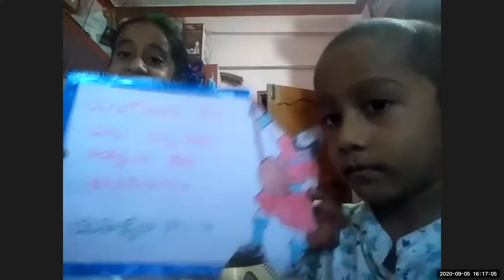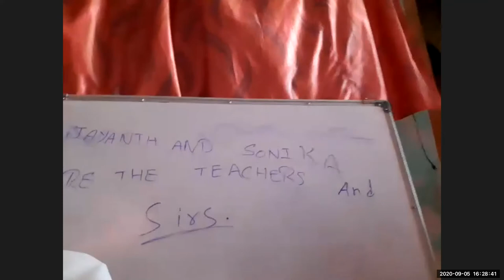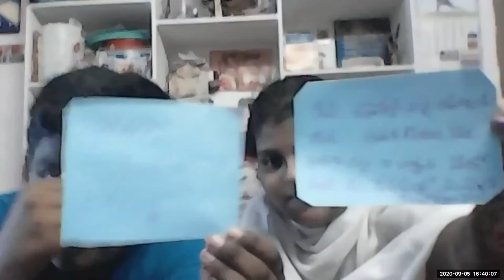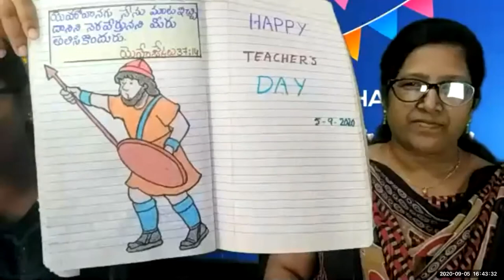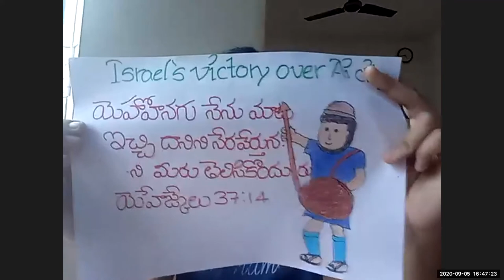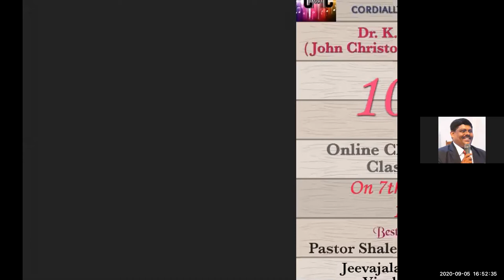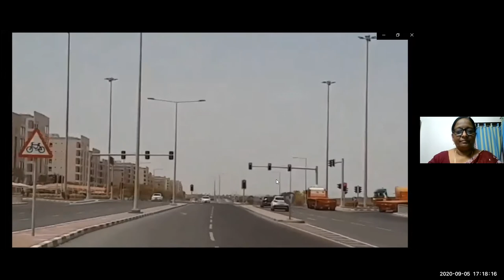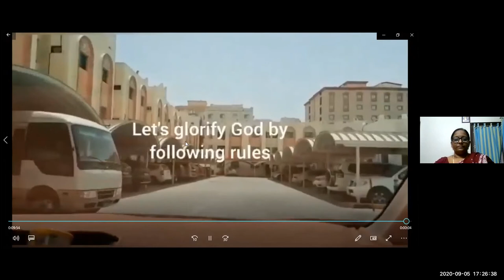LW & KGT CHILDREN CLUB ~ 5 SEP 2020 ~ DAY# 153 ~ OBEDIENCE TO PARENTS AND GOD ~ LESSON BY NIRMALA